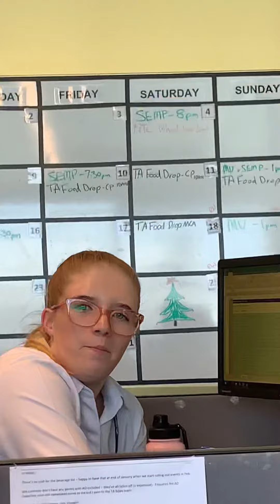18 January 2022